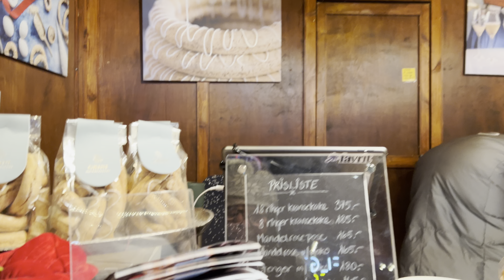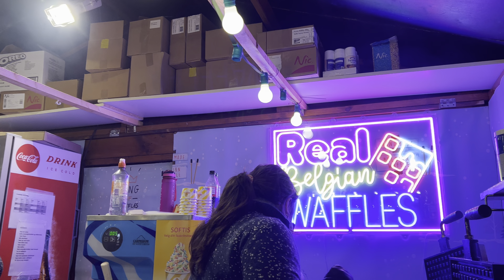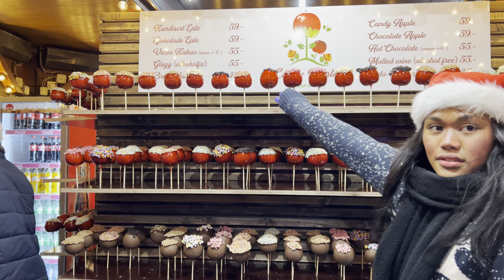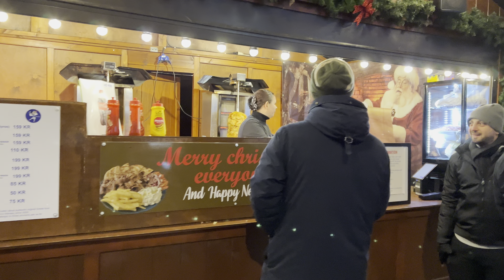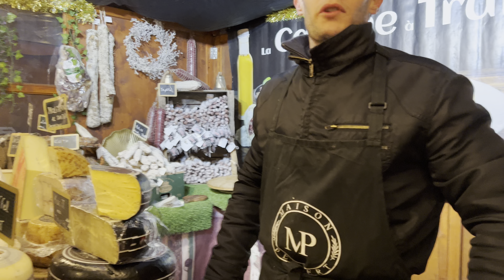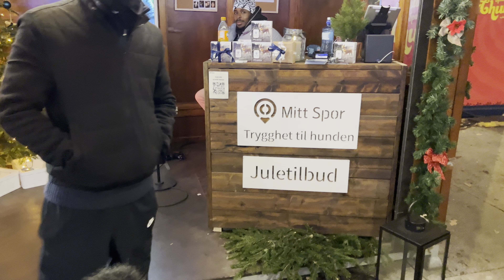OSLO NORWAY CHRISTMAS IN 4K 60fps HDR (ULTRA HD) 🇳🇴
Welcome to the Magic Christmas in the heart Oslo.
Pure Christmas market with delicious flavours, a warm atmosphere and many activities.
The market includes an extensive shopping street with sales stands filled with gifts, clothing, toys and much more. ​​Charming ​​​​food stalls offer everything from traditional Norwegian Christmas favourites, via doughnuts and crêpes to Indian and Mexican street food.
Free Christmas activities, plays and concerts with well-known performers ensures the Christmas spirit. You'll also find several carnival rides and a Ferris wheel on site.
You will see all these and many happy people enjoying this wonderful frosty time of the year in minus 14 degrees!
Hope you will like it and have a good time with us.
Oslo Saturday Dec. 02, 2023
Love from Elsa